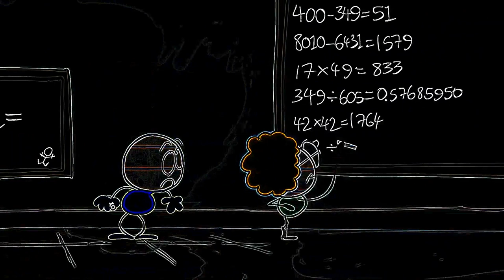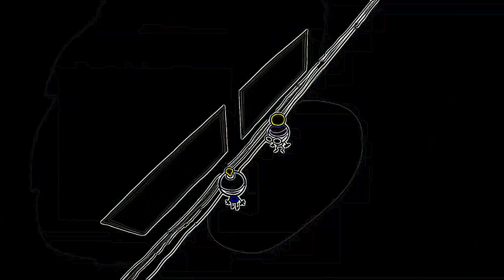Eye Care Cartoon "Mind The Cap - Pencilmation"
- Eye Care Cartoon "Mind The Cap - Pencilmation" transfromed using Eye Care Technologies to Black and Colors scheme . Watch the video and save your eyes. The light emission to the eyes in the video is reduced by 11.85 times compared to the original video.